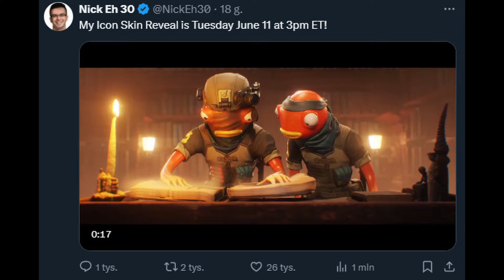Update Trailer Skin - Fortnite Chapter 5 Season 3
All Quest challenge guide location for Week in Fortnite Chapter 5 Season 3
Source:

Support a creator code: Axvezer